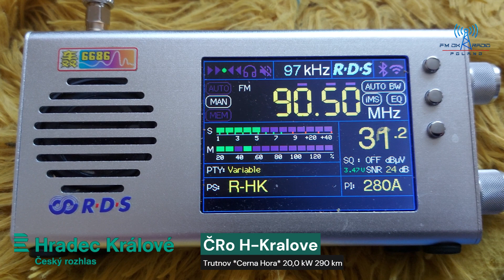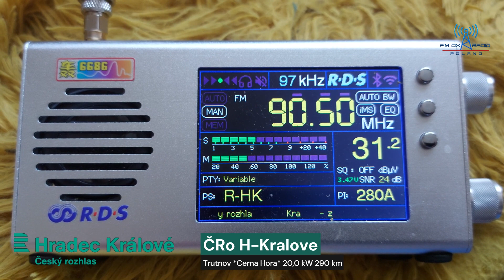[FM-DX] Tropo 90.5 MHz ČRo Hradec Kralove reception in Piotrków Tryb. 15.08.2023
🏠QTH: Piotrkow Tryb, Łódzkie, Polska 🇵🇱
📻RX:  Tuner FM TEF 6686 NXP + Yaga 3 El
🗼TX:  Trutnov *Cerna Hora*
TX PWR:  20.0 kW ERP H